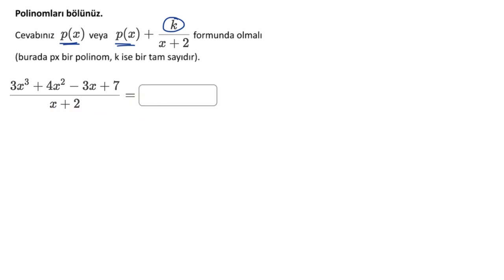Polinomları Doğrusal İfadelere Bölme (Matematik) (Cebir 2)